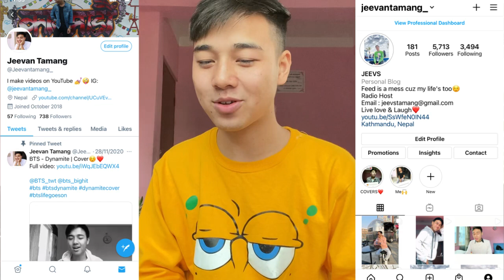yizhan on the first day of filming the untamed vs after | REACTION | The Untamed Moments